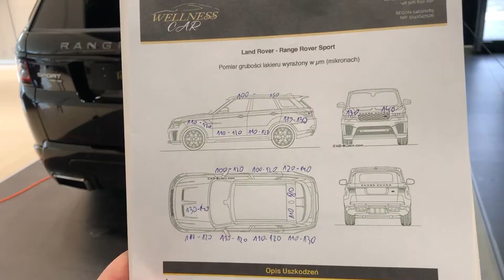Range Rover Sport - zabezpieczenie i ochrona lakieru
Range Rover Sport dzięki swej muskularnej sylwetce i idealnym proporcjom, przykuwa wzrok wszędzie tam, gdzie się pojawia. Wyrazista sylwetka, dynamicznie opadająca linia dachu oraz charakterystyczna linia boczna to bezsprzecznie typowe elementy stylistyki Range Rovera, która w modelu Sport przyjmuje jeszcze bardziej imponującą formę. Z niezwykłą dbałością zaprojektowano tu każdy szczegół, aby całość projektu stylistycznego robiła wręcz piorunujące wrażenie.